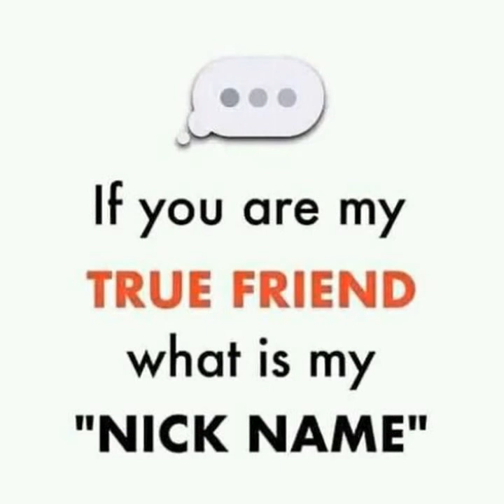Trwe song of reggae yakwambiya a RASTA man haw they are